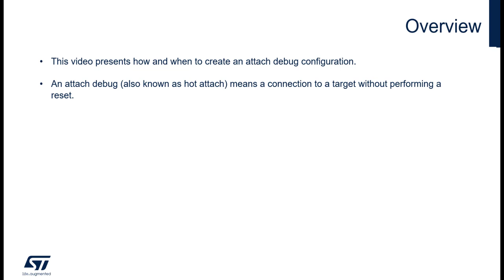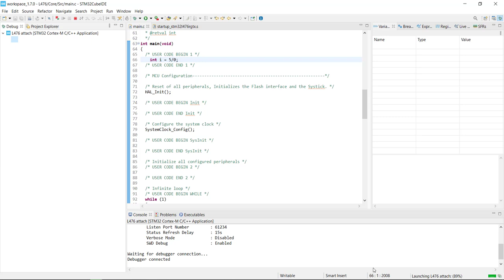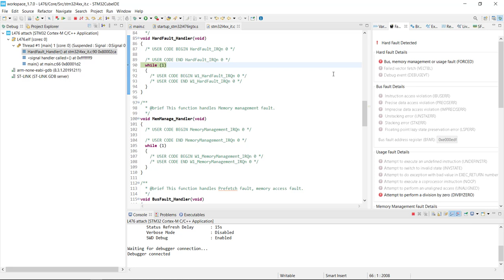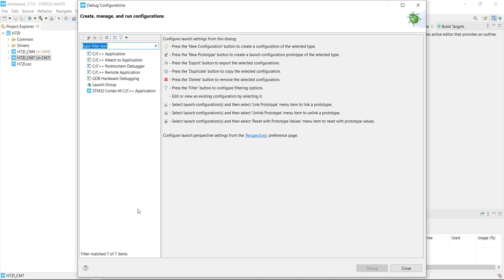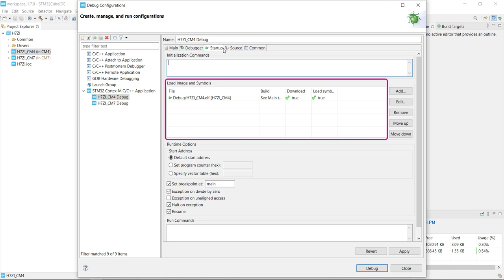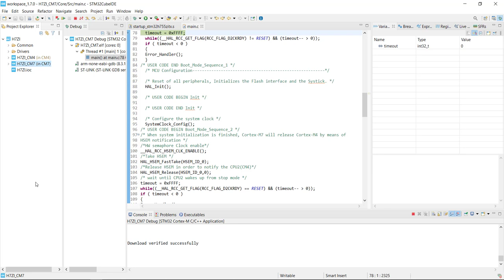STM32CubeIDE - AttachDebug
0:10 Overview
0:26 Attach debug to examine a target
2:28 Attach debug in multi-CPU context